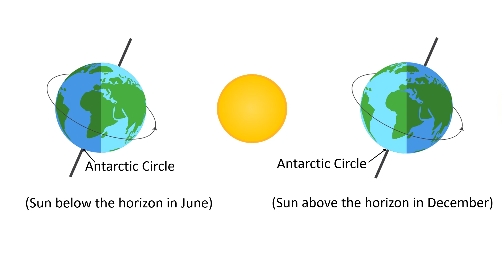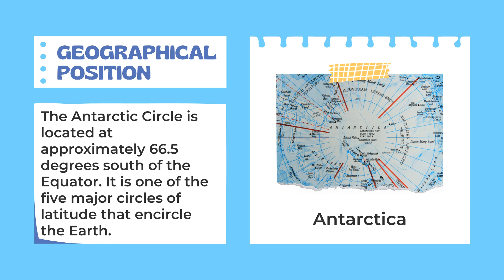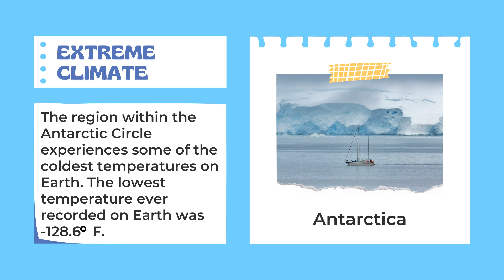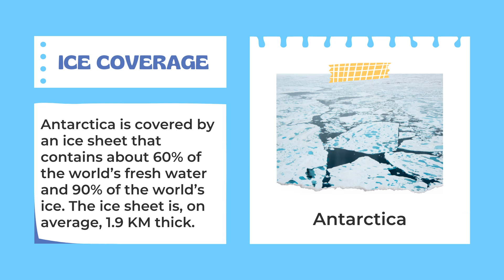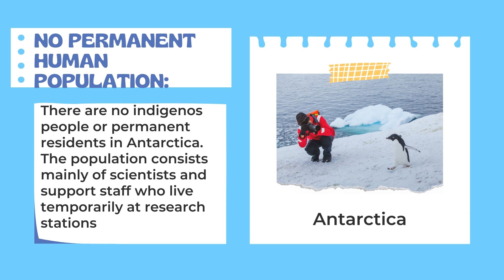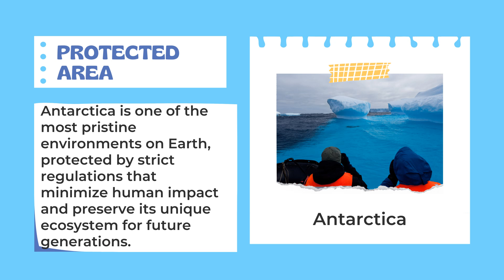What is Antarctic Circle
The Antarctic Circle is one of the five major circles of latitude that mark maps of the Earth. It is an imaginary line located at approximately 66.5 degrees south of the Equator. The Antarctic Circle delineates the southernmost point at which, for at least one day a year, there is a 24-hour period when the sun is continuously above the horizon (during the summer solstice) or continuously below the horizon (during the winter solstice).